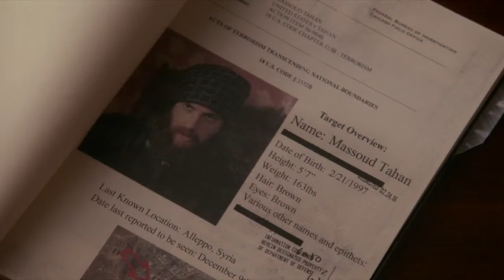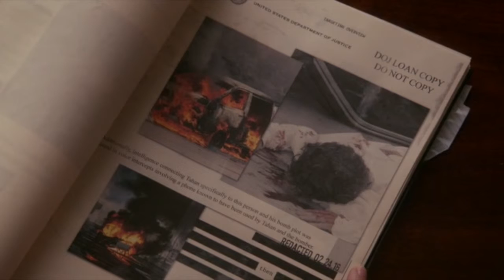The Good Wife - S07E15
L'actualité dans les séries américaines.